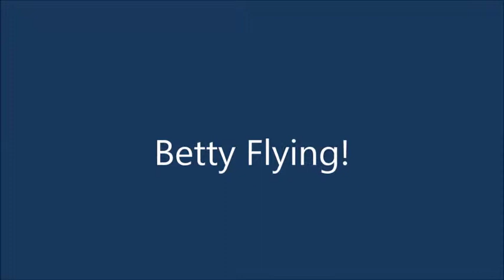Betty Flying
Still learning but having fun. We gotta build up those wings since they have been clipped